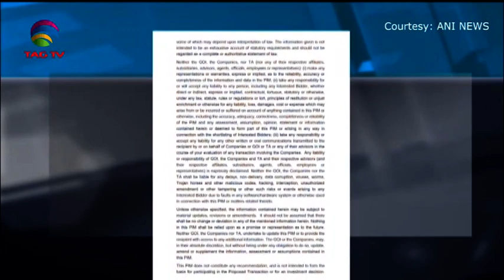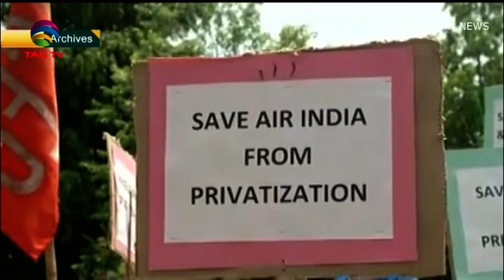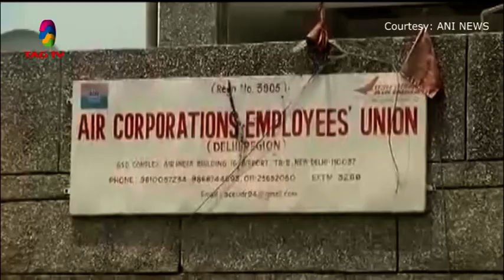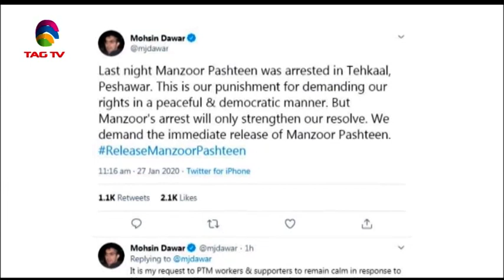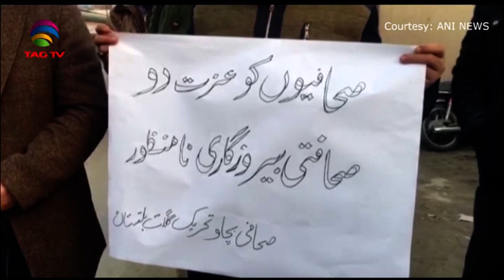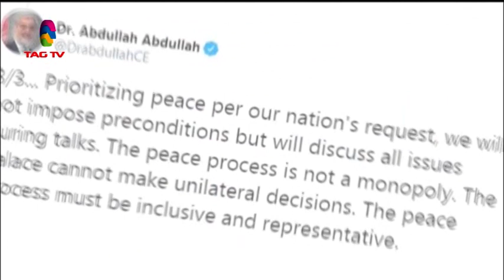South Asia Newsline News Bulletin January 27, 2020 - TAG TV Super Prime Time